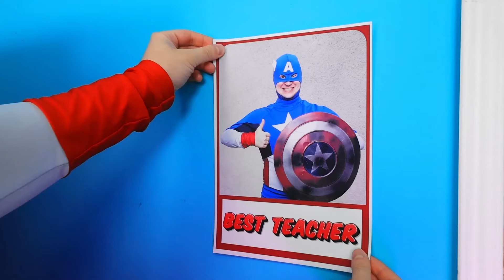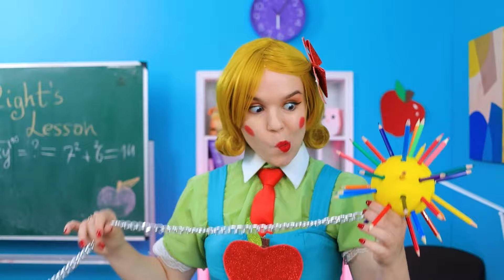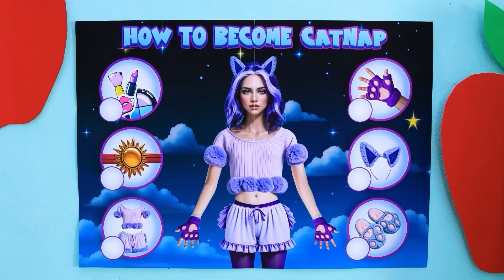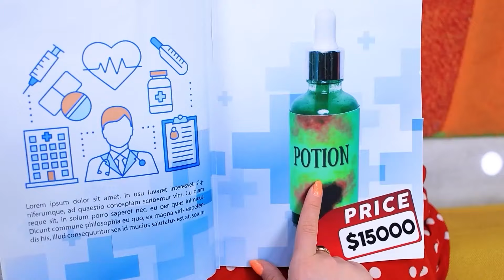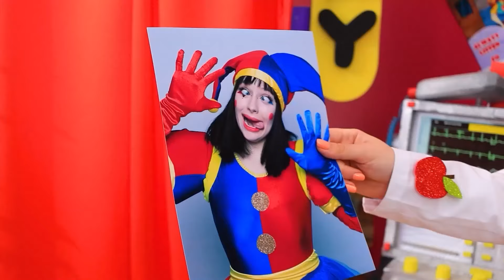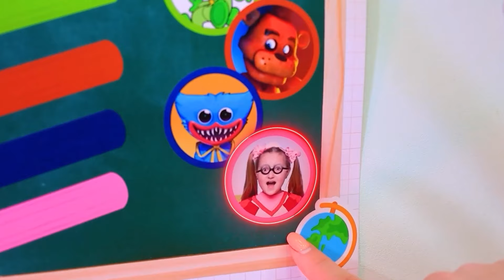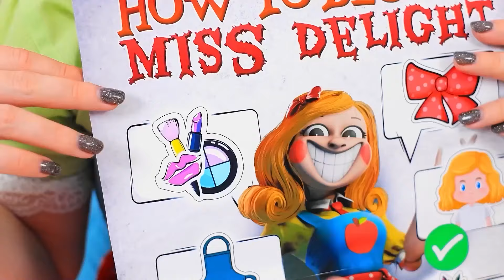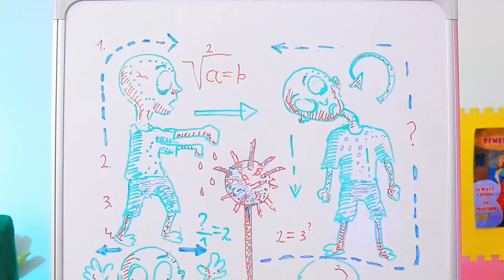Miss Delight tritt gegen den strengsten Lehrer der Welt an!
Miss Delight vs Superhelden! Wir haben die strengste Lehrerin der Welt überlebt!